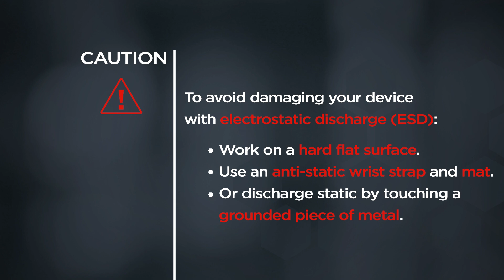Replacing Your 2280 Solid-State Drive | ThinkPad E14 Gen 7 | Customer Self Service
This video will show you how to replace the 2280 M.2 solid-state drive in your ThinkPad. The process in this video will work for the ThinkPad E14 Gen 7.

You will need a screwdriver kit, a non-metallic pry tool, and 15 minutes of your time.

To view the Lenovo Support Self-Repair Guides landing page go

** NOTE: Static electricity can destroy components. Use a grounding strap, and clean, non-conductive surface to work on. Use plastic or coated tools to prevent scratching and avoid using metal tools on plastic parts. For more detailed information on electrostatic discharge and how to prevent it, please watch our "Understanding Electrostatic Discharge (ESD)" video

Applicable Machine Types:
ThinkPad E14 Gen 7 - 21SX, 21SY, 21T0, 21T1, 21T9, 21TA, 21U2, 21U3